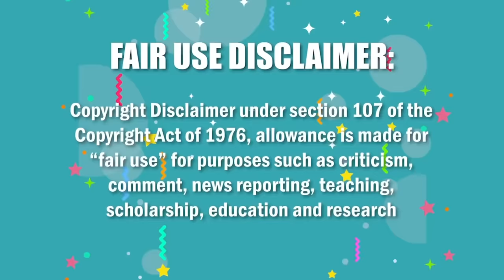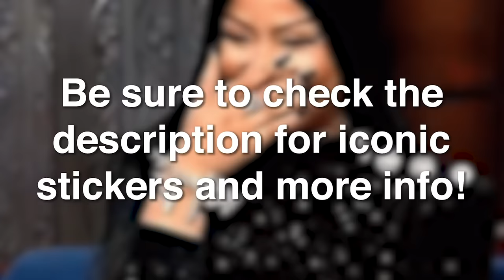this mukbang scares me...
did this serve you tingles?  😍✨